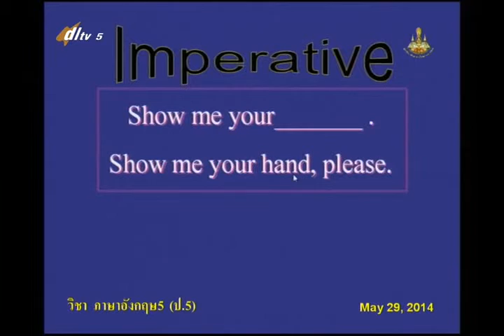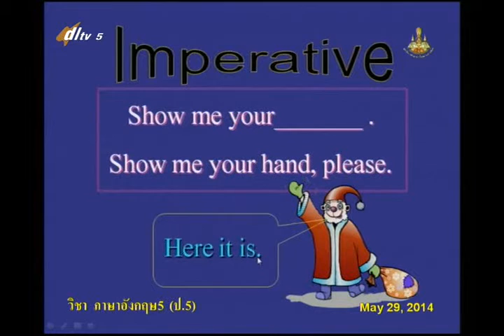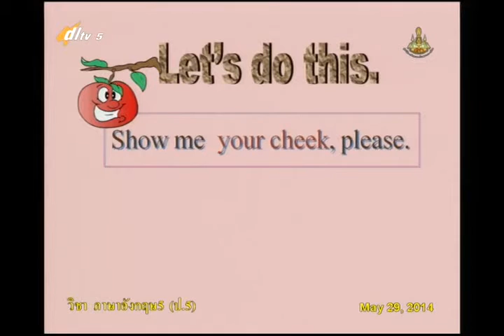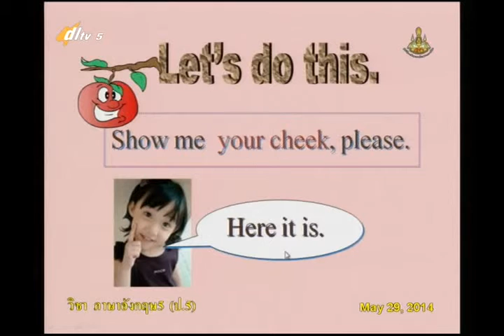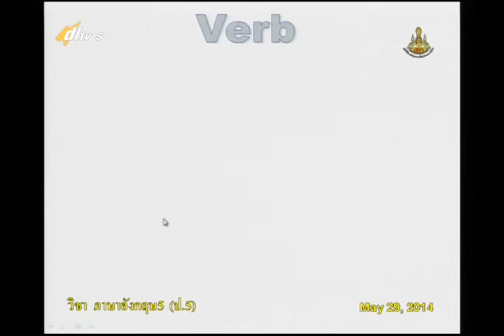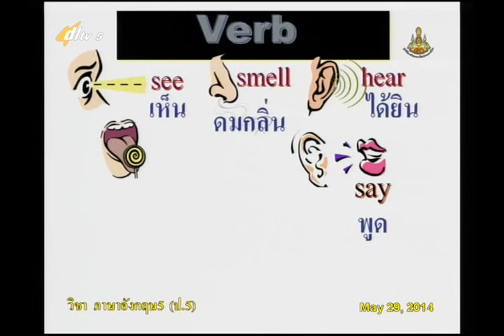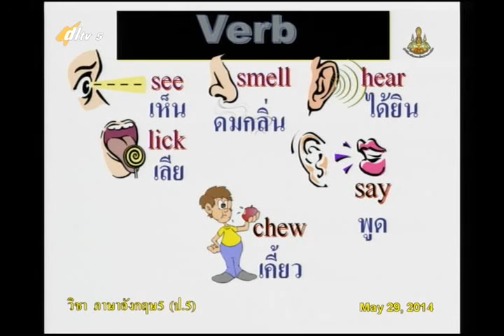007D+5290557+อ+Parts of the Body+engp5+dl57t1